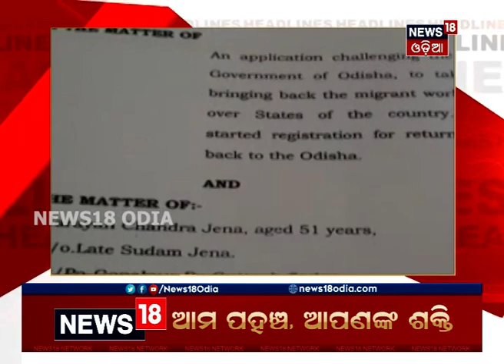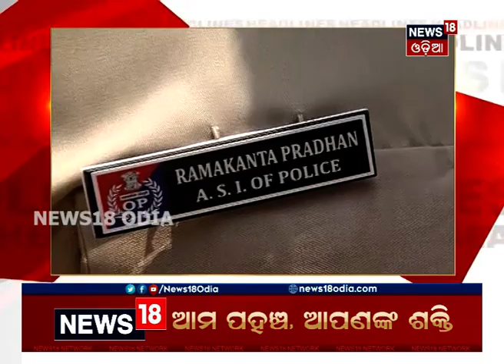Headlines This Hour | Odishaରେ ଆଉ ୩ ଜଣ COVID19 Positive ଚିହ୍ନଟ